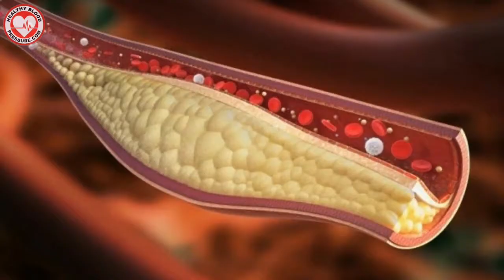Does Coffee Increase or Decrease Your Blood Pressure?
This video will reveal whether coffee is good or bad for drinking if you suffer from high blood pressure.